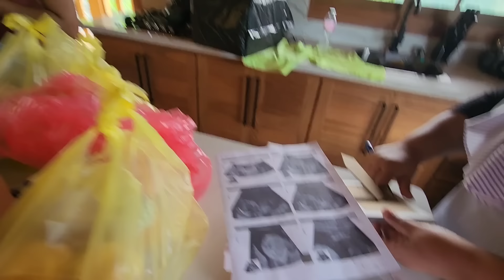REVELACIÓN DE GÉNERO DE NUESTRO BEBÉ...NIÑO💙 o NIÑA🩷.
iHola amigos!🎉 En este video, compartimos con
ustedes un momento muy especial para nuestra
familia: ¡la revelación del sexo de nuestro bebé!
Después de todo el apoyo y cariño que nos han
brindado, estamos emocionados de compartir esta noticia con ustedes. iSerá un niño o una niña? iNo se pierdan este momento tan emocionante!
Gracias por estar siempre con nosotros y por todo el amor que nos han enviado. iEsperamos que disfruten este video tanto como nosotros disfrutamos
haciendolo!💙🩷

🛑Coméntame que fue lo que más te impresionó